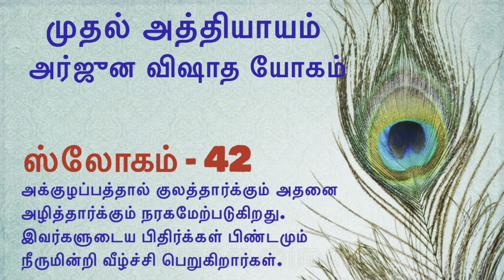Bhagavadgita 2.0 Chapter 1 Arjuna Vishatha yogam Slogam 1.42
Bhagavadgita
Arjuna Vishatha yogam
Slogam 1.42